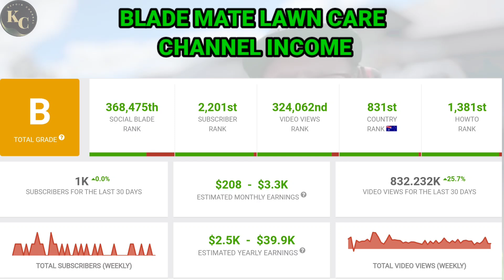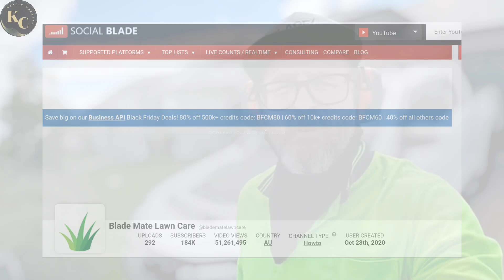Blade Mate Lawn Care || How Much Money Does Blade Mate Lawn Care Channel Earn From Youtube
In this video. I will invite you to review Blade Mate Lawn Care channel income from YouTube.

income from youtube
youtube salary
youtube income
youtube earnings